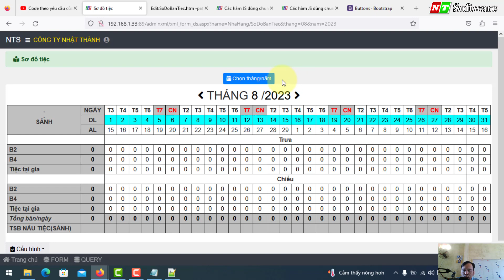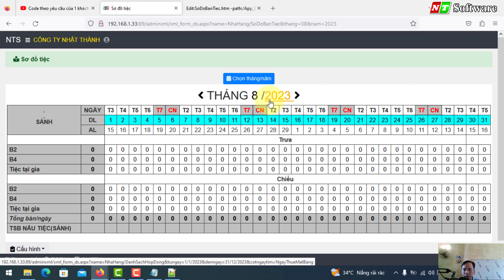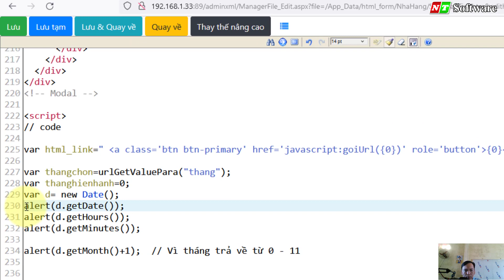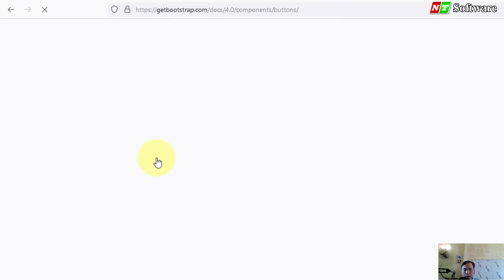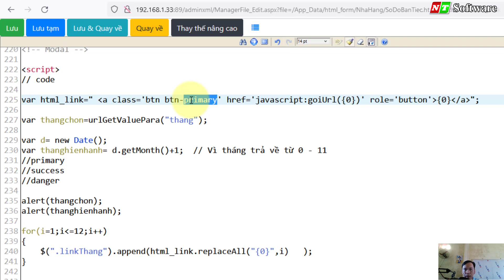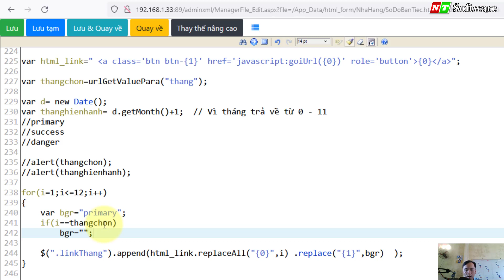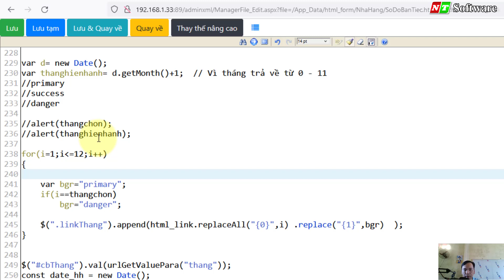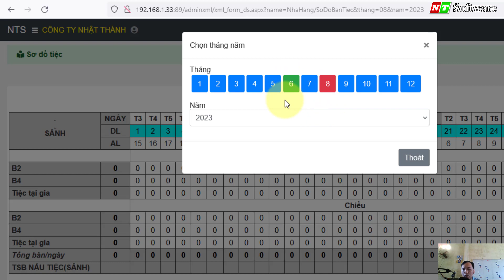Nhật ký làm phần mềm Web app cho khách hàng | Phần 3 | NT Software